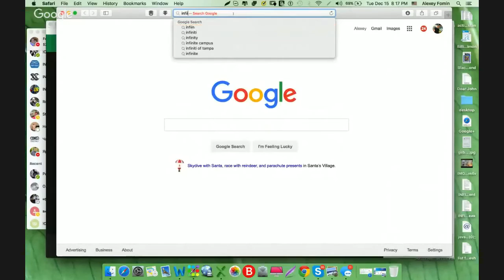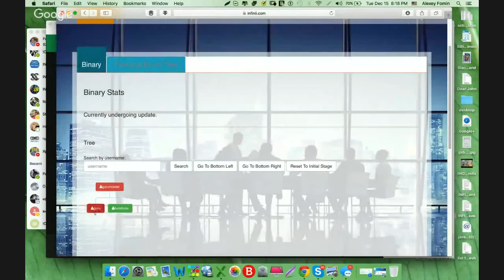ЖГУЧЕ ГОРЯЧИЕ НОВОСТИ по БИЗНЕСУ INFINii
Интересно? Предварительная регистрация по ссылке

10 декабря стартовала американская компания INFINII
Сейчас есть возможность стать одними из первых ее участников, когда только начинает строиться глобальная матрица структуры партнеров компании.

Бизнес компании - размещение заказов на изготовление продукции , пользующейся повышенным спросом у покупателей на EBаy и Amazon c последующей продажей этой продукции на этих торговых Интернет платформах и распределением прибыли среди инвесторов, которые участвовали в оплате этого заказа.

У организаторов проекта есть огромный опыт такой работы в компании DSD - работает на рынке уже больше 2-х лет ( только там изготовителей искали партнеры - здесь компания все делает сама). И та и другая компании официально зарегистрированы в США, где очень жесткие законы в отношении пирамид и лохотронов.

Всех желающих принять участие работе в новой перспективной американской компании приглашаю в международную команду опытных маркетологов и специалистов по продвижению Интернет-проектов.

За более подробной информацией обращайтесь любым способом:

skype: churakov_sergey
Сергей Чураков